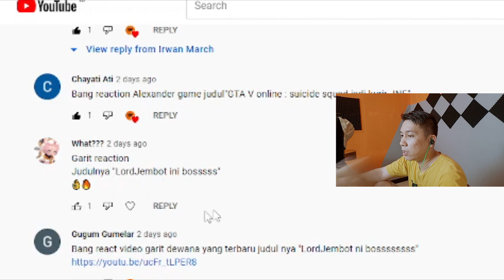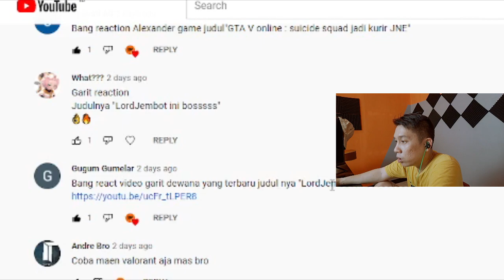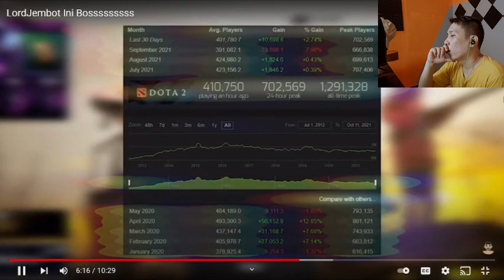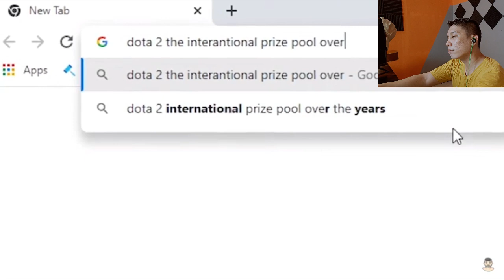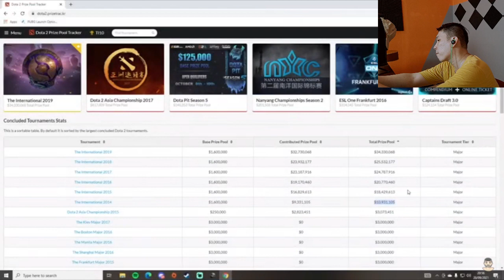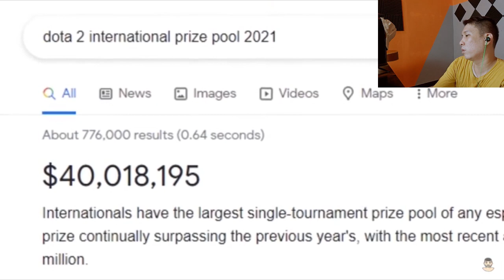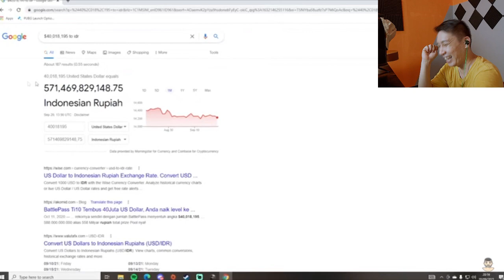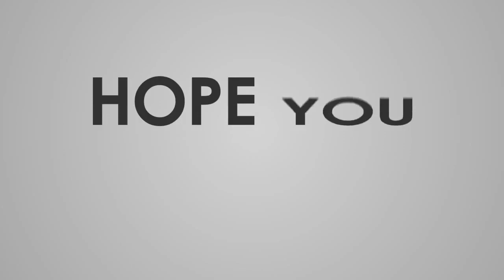REACTION - GARIT DEWANA - LordJembot Ini Bosssssssss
KALAU GW LORD CUCOK AJ DAH.
HAHAHA...

Support tipis2 nya guys untuk nambah2 beli PC gaming...^^